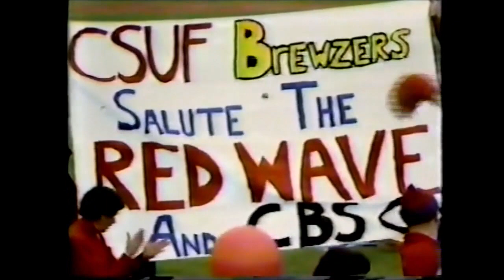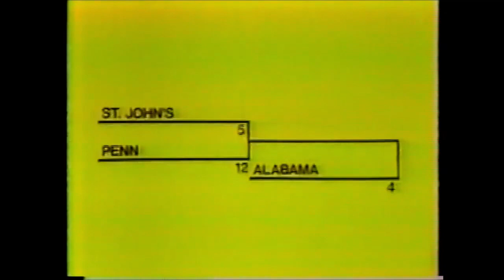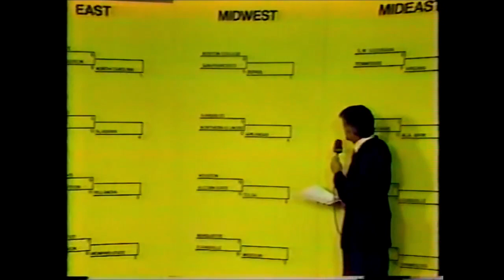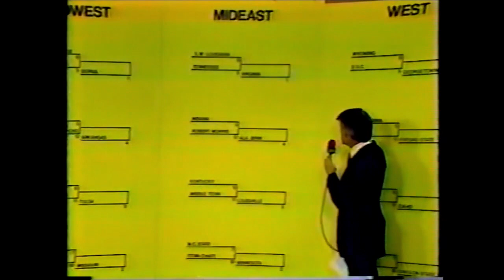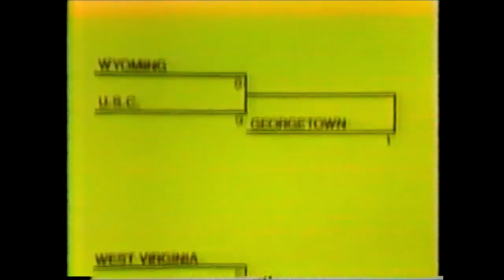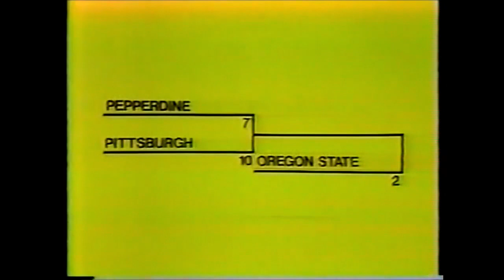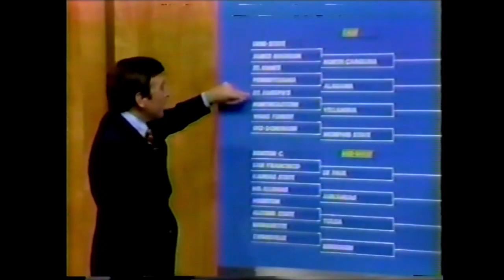1982 NCAA Selection Show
Previously uploaded to YouTube, with no selection show this year I wanted to re-upload the first televised selection show in 1982 on CBS.  The telecast is not a smooth affair: Billy Packer makes up words, video cutaways don't work, audio feedback during an interview cuts out, and the Sports Sunday theme plays over itself.

My many thanks to the angel(s) who saved this and originally uploaded it: it was one of my "holy grail" of sports telecasts!